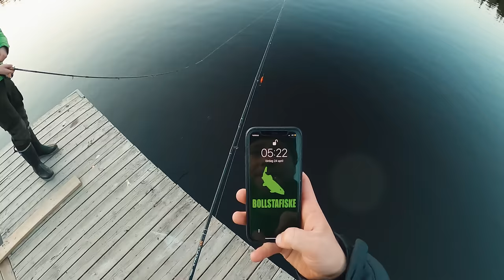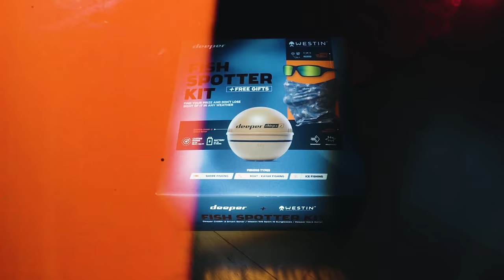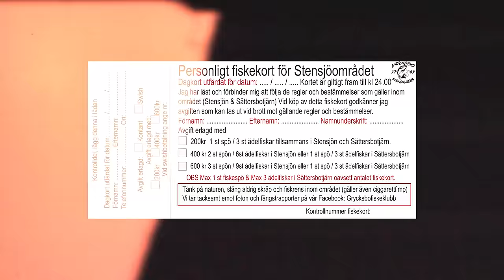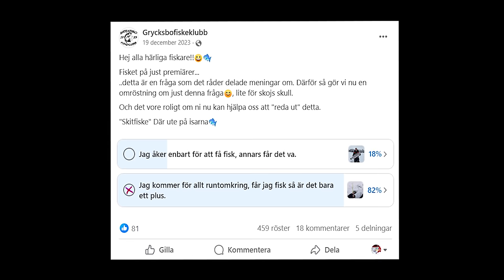ISFISKE I GRYCKSBO - Fiske efter stora rödingar och regnbågar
Fiske efter stora rödingar och regnbågar i Grycksbo vintersäsongen 23-24, ett av Sveriges mest kända fiskevatten när det kommer till grova fiskar.

Cred till:
Lucas Lövgren (rödingbild 10:15)
Albin Hedemo (rödingfilm 13:30)

Vill du veta mer om Deeper och deras ekolod?

Under sommaren har vi spelat in några av våra bästa filmer hittills som nu kommer att kunna streamas exklusivt på VOYD PLAY:

VOYD PLAY är en streamingplattform där dom allra bästa kreatörerna i Sverige kommer att lägga upp content!

Vad innehåller play?
✅Hundratals timmar videos från kreatörer
✅Nya premiärer varje vecka
✅Streama på webb eller i app
✅Ingen bindningstid

Använd koden ”BFVOYD23” för 50% första månaden🥳

Hoppas vi ses där🙌🏻

FILMUTRUSTNING-
Sony A7siii

Vi syns i nästa video!